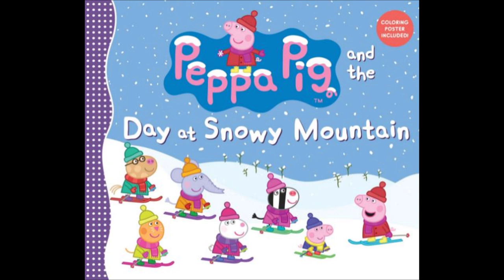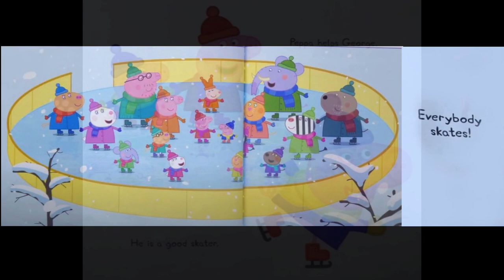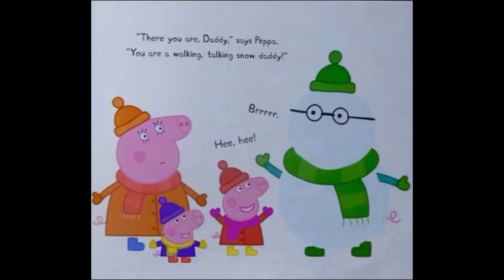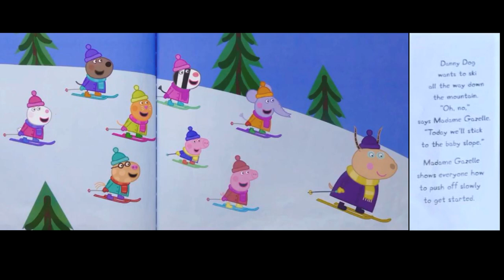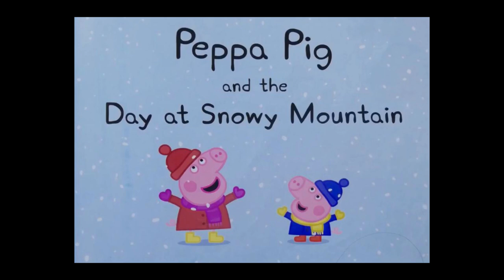🐷 PEPPA PIG AND THE DAY AT SNOWY MOUNTAIN (books read aloud)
Peppa pig and the Day at Snowy Mountain. Books read aloud. Books read aloud for children Children's books. Peppa pig. Peppa pig books. Peppa pig read aloud books. Peppa book. Peppa pig book read aloud. peppapig. learn English. phonics.

It's a celebration of winter sports as Peppa and her charming family have a day of snowy fun.

When Peppa Pig and her little brother, George, wake up one day and see that it's snowing, they can't wait to go to Snowy Mountain. There's so much to do there -- sledding (using Daddy's belly), ice-skating (George is a natural; who knew?), and of course skiing. Mummy Pig remembers how to ski. But does she remember how to stop?